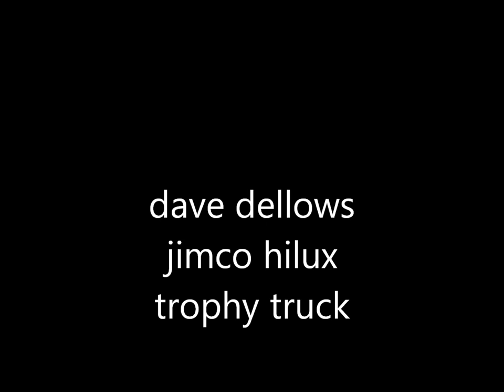2012 finke desert race dave fellows jimco hilux trophy truck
dave fellows in the brand new jimco hilux trophy truck